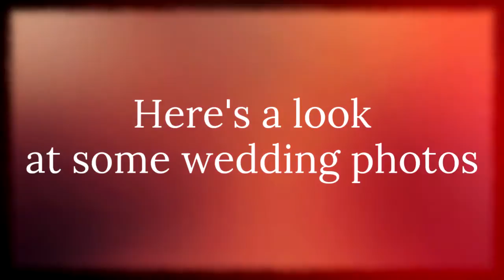Hags Head Wedding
Ramona & Fabio